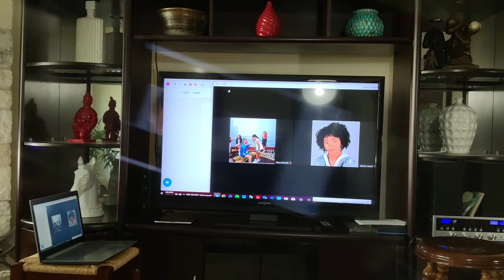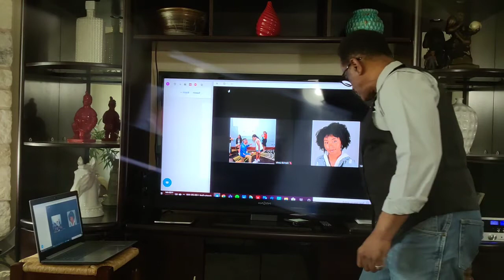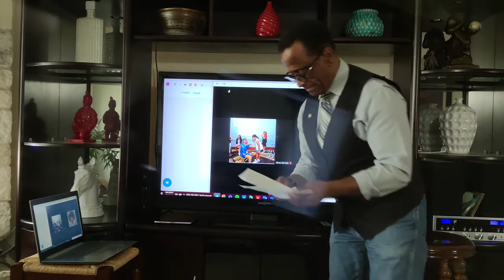Huston-Tillotson University Thursday Chapel Hour 05-14-20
A time of praise, fellowship and worship; Two students will share their perspectives on the Ahmaud Arbery Tragedy:
Sermon Title: A Reason For A Forever Praise Of Thanksgiving